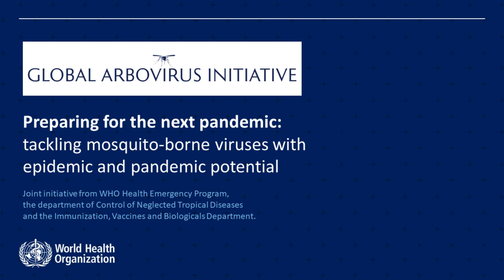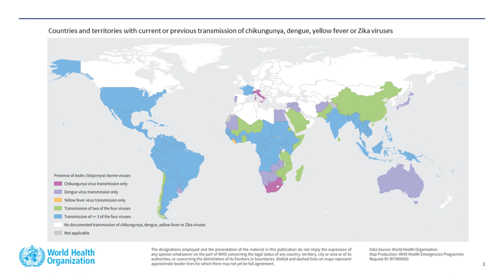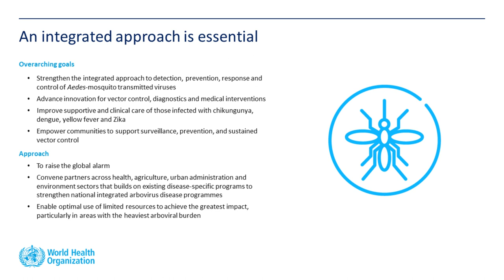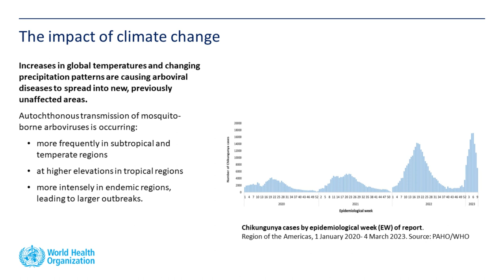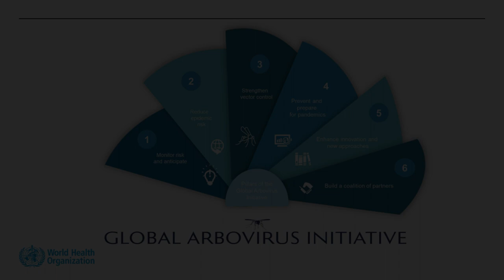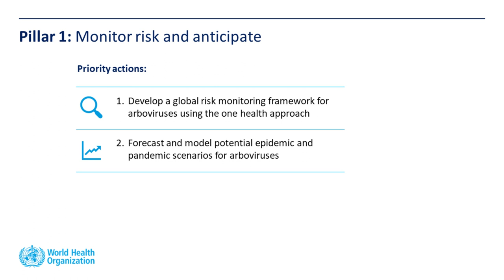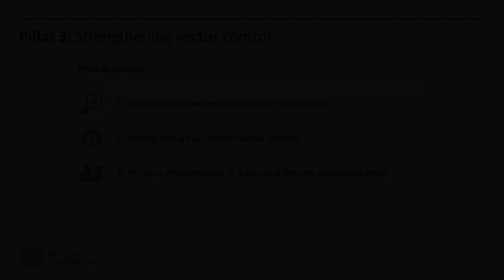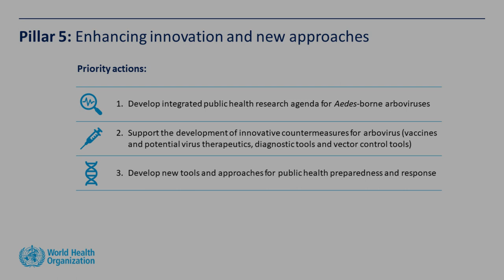Preparing for the next pandemic: tackling mosquito-borne viruses with epidemic & pandemic potential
In this presentation, Dr Ibrahima Socé Fall (World Health Organization, Director of the Global Neglected Tropical Diseases Programme) introduces the rapidly spreading threat of arboviral diseases including dengue, yellow fever, chikungunya... as well as efforts at the World Health Organization's Global Arbovirus Initiative (GAI) to galvanise local and global efforts to prevent and contain outbreaks.

This presentation was recorded ahead of World Dengue Day 2023 as part of the session at the UK Parliament "The arboviral threat: a growing hazard in an uncertain world", co-hosted by the All-Party Parliamentary Group on Malaria and Neglected Tropical Diseases and the International Society for Neglected Tropical Diseases. This session looks at the growing threat of arboviral diseases such as dengue and chikungunya, the responses and collaborations urgently needed for those regions experiencing explosive outbreaks as well as the risks and roles for non-endemic countries.

Recorded on Wednesday June 14th 2023 at Portcullis House, London UK